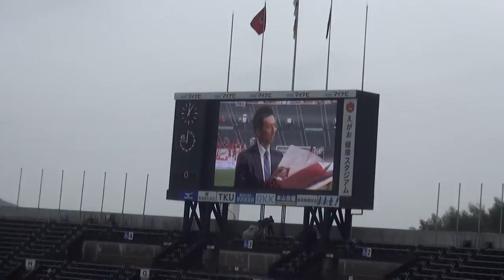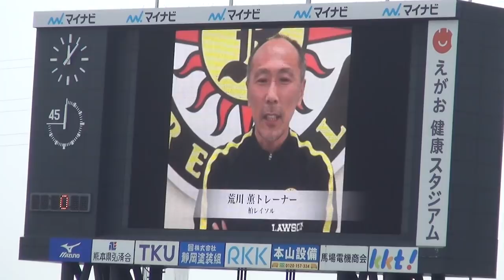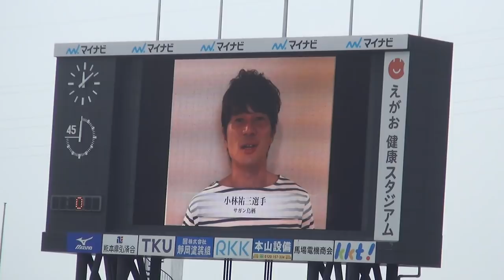菅沼実引退セレモニー 2018/3/21